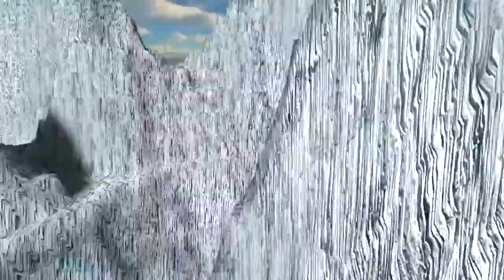Half-Life 2-I.C.E. Demo Part 16